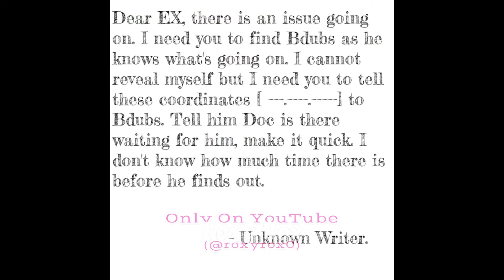(GachaClub) Unexpected Visitor [ Loyal Watchers AU | Hermitcraft ]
Uhhhh...no commen. :)